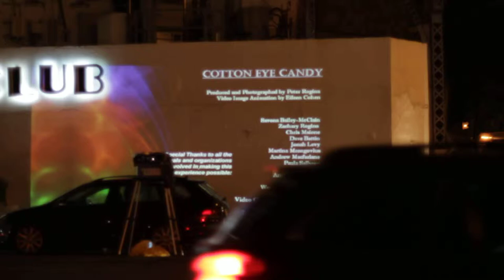Cotton Club Light Projection credits+ from across street